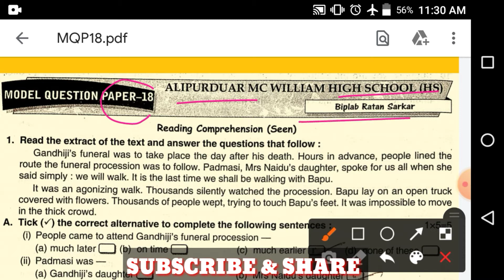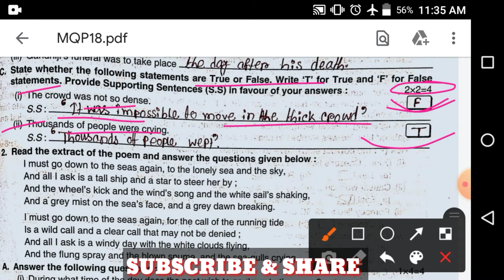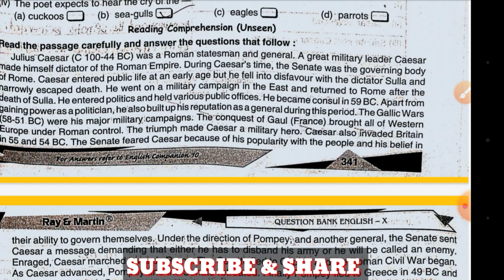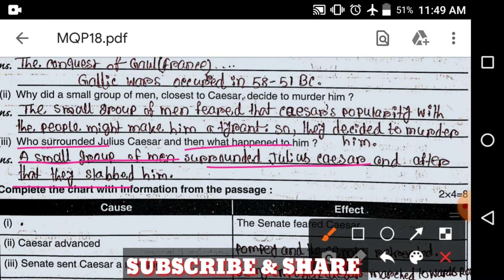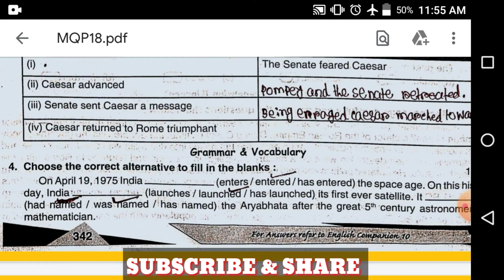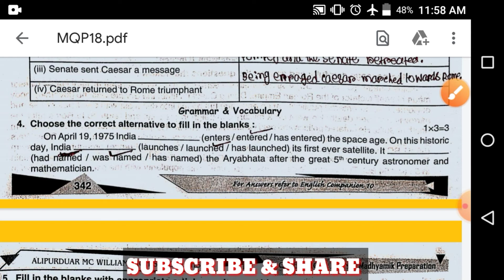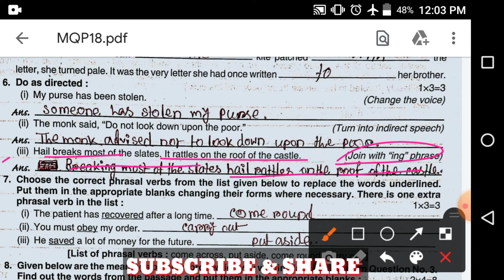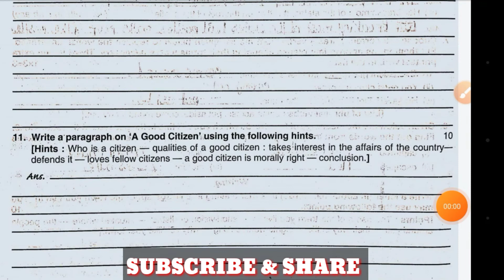Rai and Martin English Question Bank 2022 Class - 10 | Madhyamik Preparation 2022 | MQP - 18